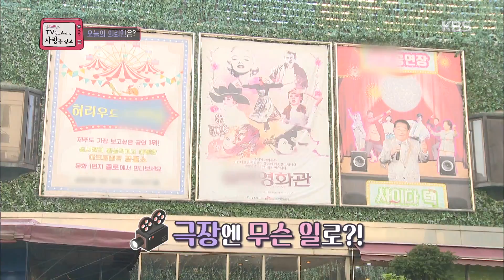TV는 사랑을 싣고-오늘의 주인공 어른 영화의 거장 봉만대 감독.20181130